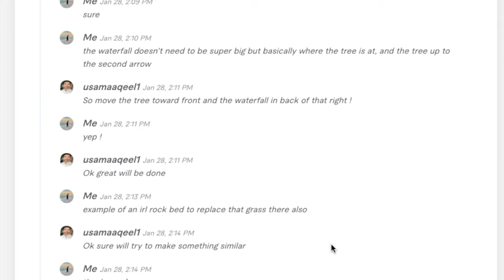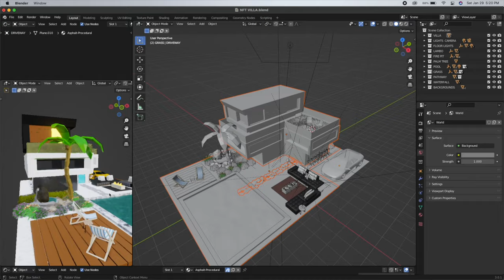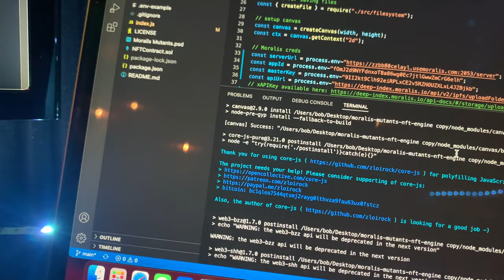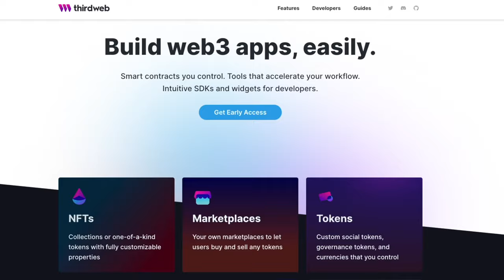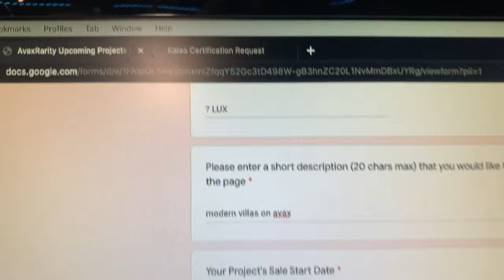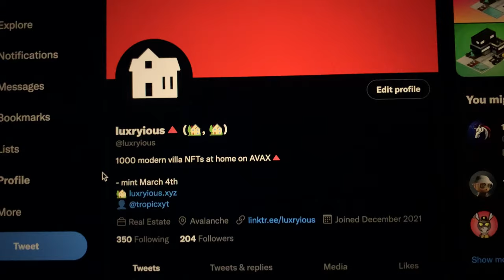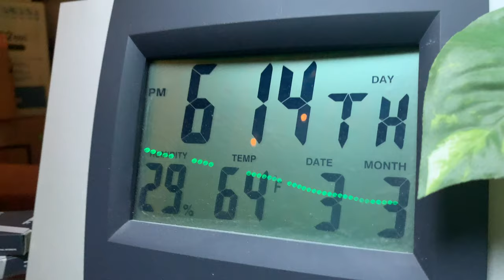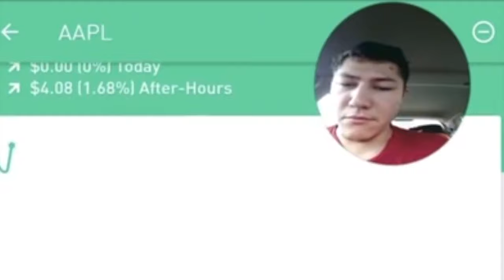I Built a NFT Project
I Launched a NFT project in 30 days i made my own 10k nft collection and tried to make money with nfts by selling nfts and launching a nft project on the avalanche blockchain, i did all of this in just 21 days before flipping nfts with $0